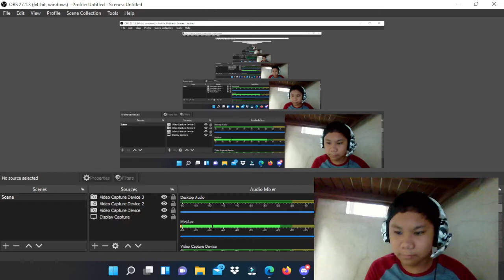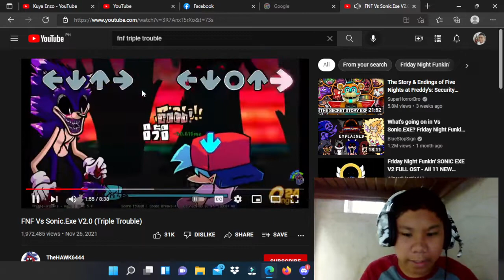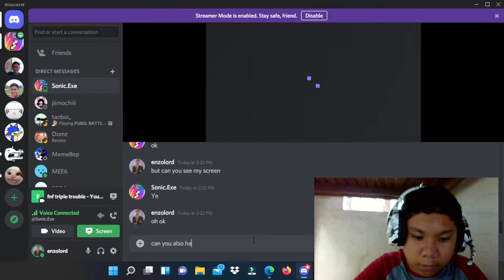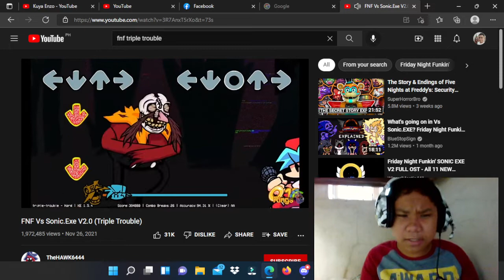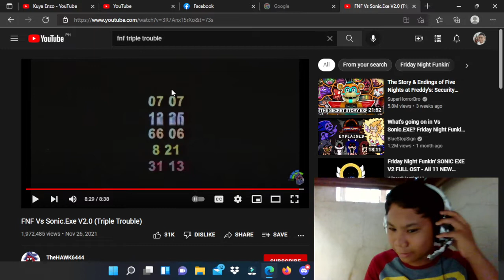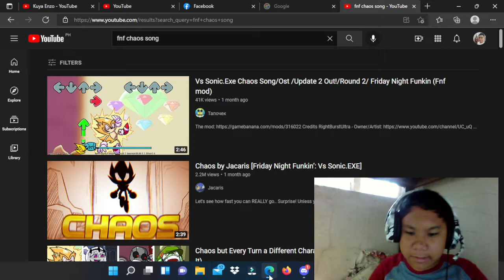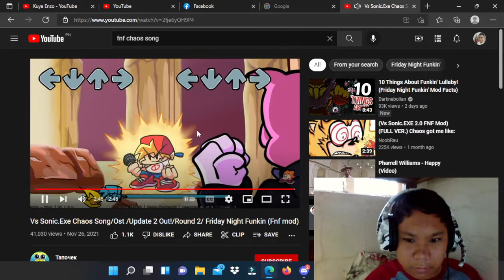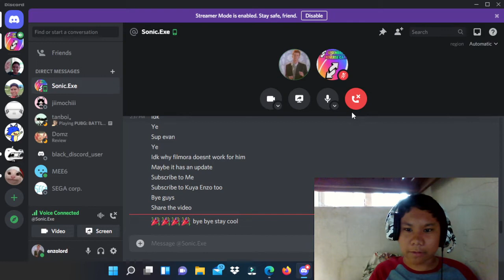reacting to fnf sonic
here are my friends channels